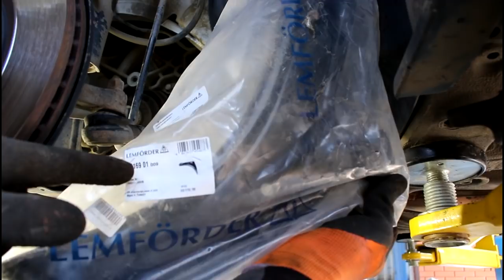Замена передних нижних рычагов на Ниссан Х трейл 2014 года Nissan X TRAIL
рычаг левый  LEMFÖRDER  3816901
рычаг правый  LEMFÖRDER  3816801